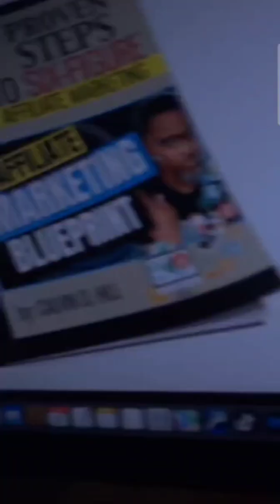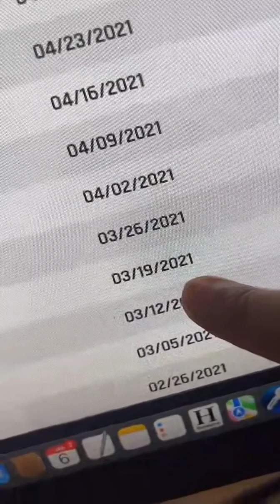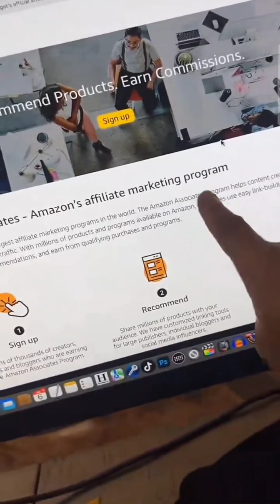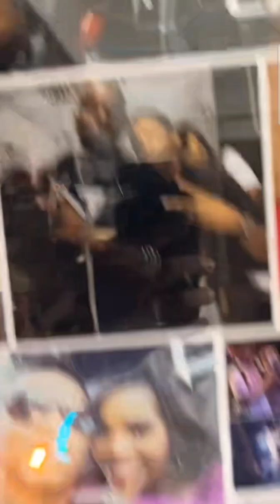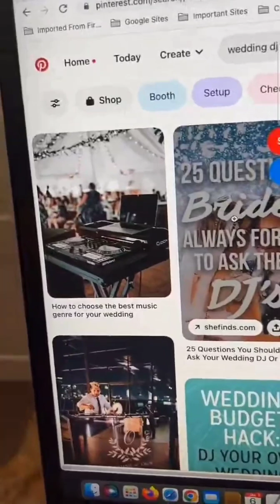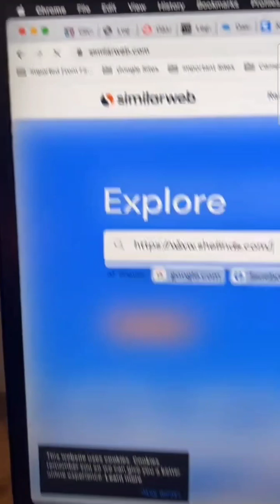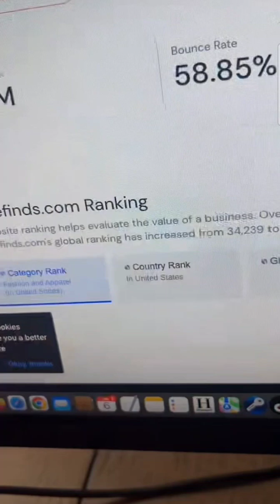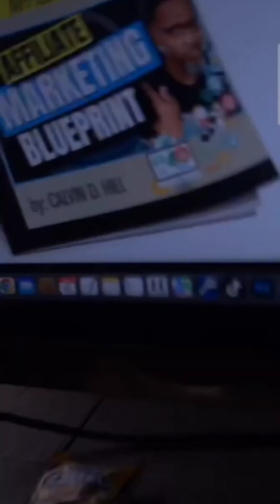CRYPTO MASTERCLASS PART 5